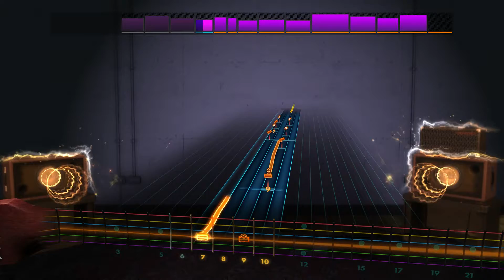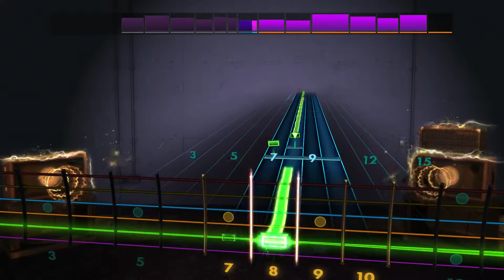Star-Spangled Banner - Boston - Rocksmith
Star-Spangled Banner by Boston

Rocksmith 2014 Edition Remastered